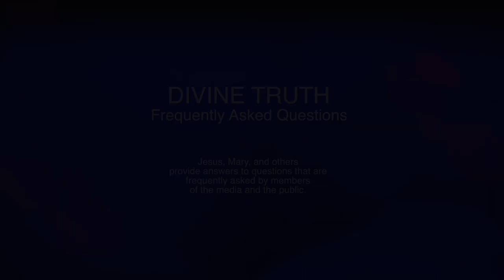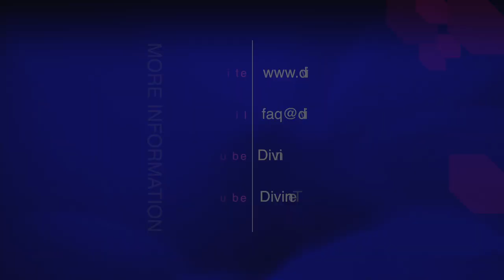You being Jesus rejects statements in book of Revelation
Q08. Your teachings are quite confusing. In the scripture is says that there will be a 2nd coming and that Jesus will return to earth. During this time the sky will turn red. I know that this is metaphorically speaking. But honestly... you being Jesus rejects a lot of statements in the book of Revelation. Is this not true?

20130310 Bible S02Q08